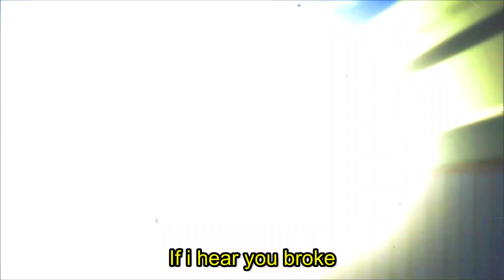doxia - yucky soda (lyrics) AMV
Artist : doxia
Song :  yucky soda
Anime : Black Lagoon
doxia
AMV
Black Lagoon AMV